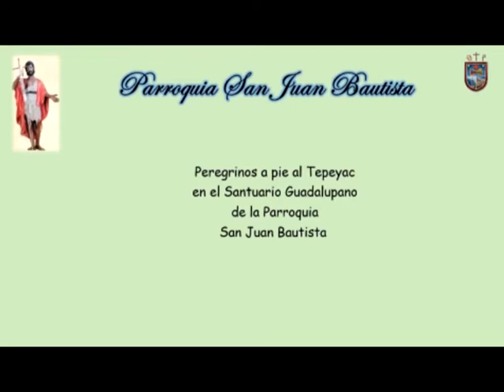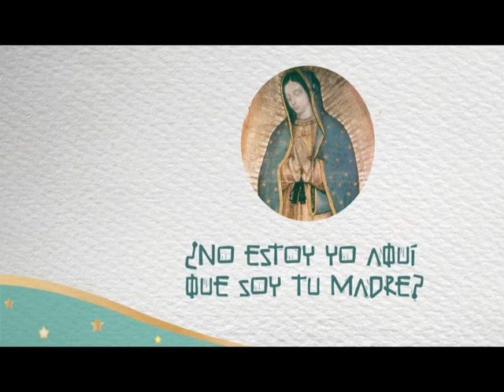Ecos de un Pueblo Peregrino Mensaje Pbro Javier Bocanegra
El Pbro. Javier Bocanegra Morales, Director Espiritual de la columna masculina de peregrinos de la Diócesis de Querétaro al Tepeyac nos comparte un mensaje con motivo de la peregrinación espiritual que se lleva a cabo del 10 al 26 de julio de 2020.

Parroquia San Juan Bautista